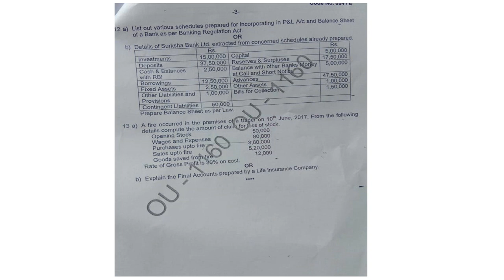Question Paper - Corporate Accounting, May/June 2019. for B.Com (CBCS) Osmania University.